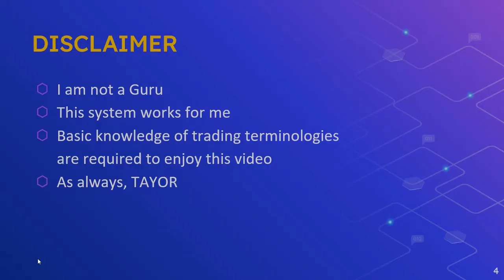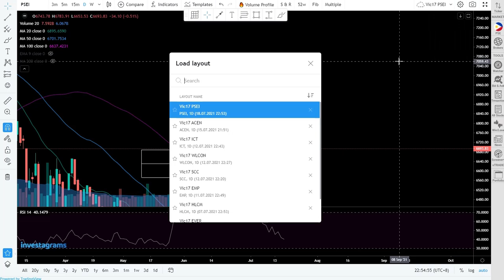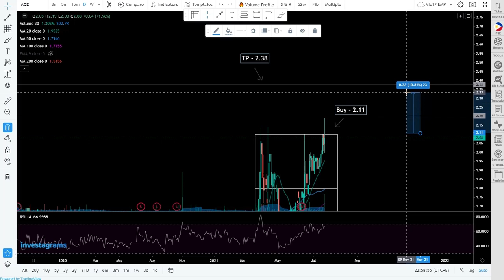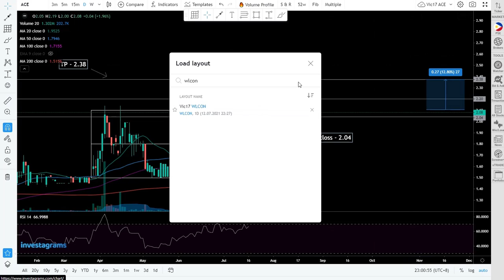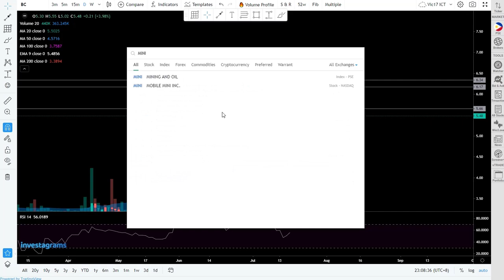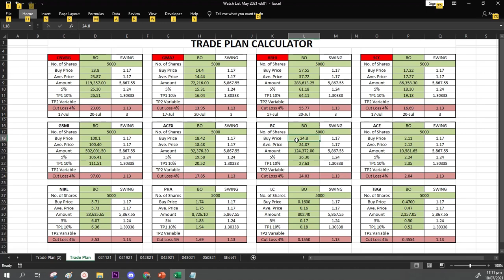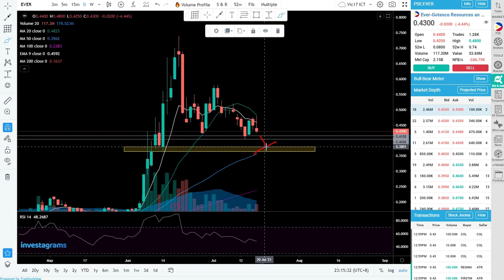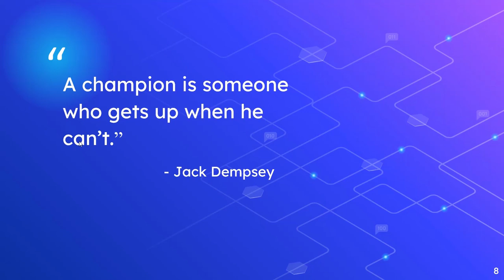Top 5 Picks w/ Trade Plan (July 19, 2021)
Breakout Candidates:
$PSE:EMP
$PSE:ACE
$PSE:WLCON
$PSE:ICT
$PSE:BC

Watch out for the next videos that will be posted daily at 9PM-10PM.